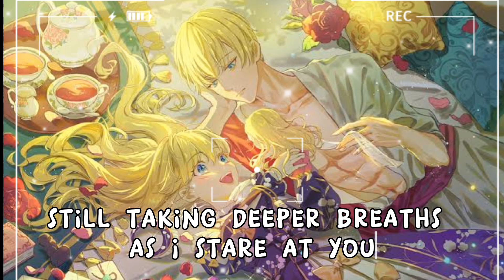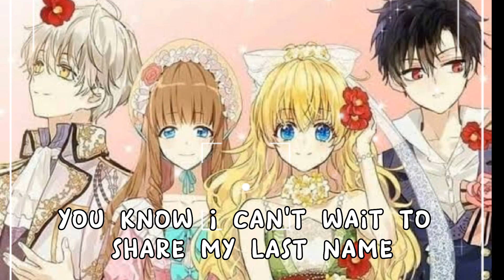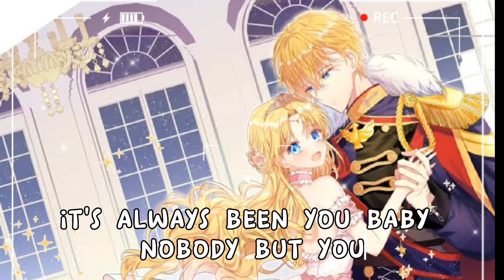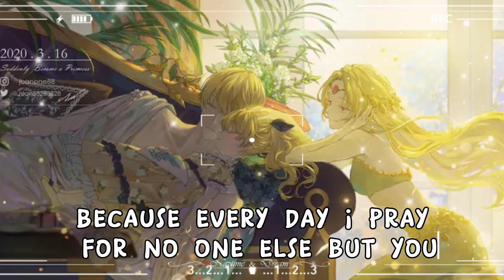"Pasilyo♥️" English Version Cover Song (with Lyrics)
Hello!! I do not own nor claim to own the music in this video.

Please reach me out if I have reach the line. Apology if that happens and delete it immediately.